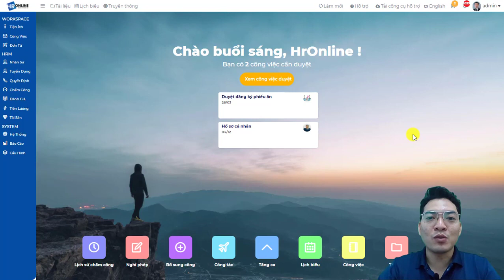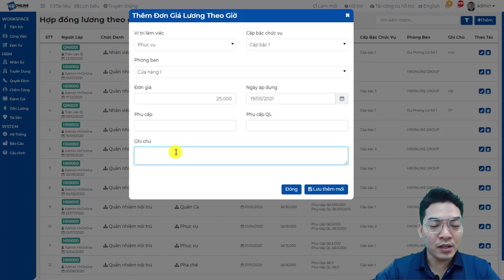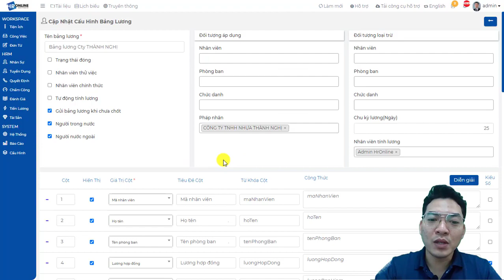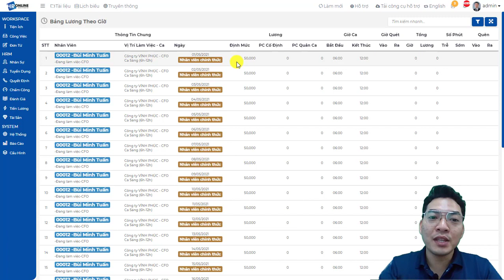Phần mềm quản lý nhân sự ngành F&B - Bảng lương theo giờ ViệnĐàoTạoBáchKhoa.